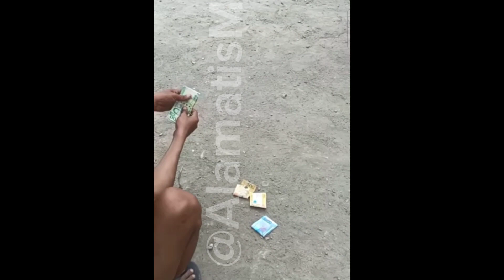Money Game 1k Shot Or Mess?😱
shooting money game 1k shot or Mess the ball.